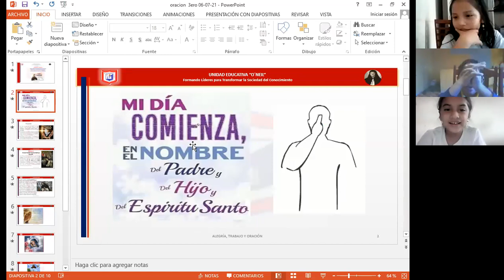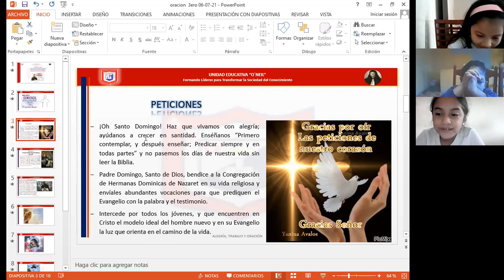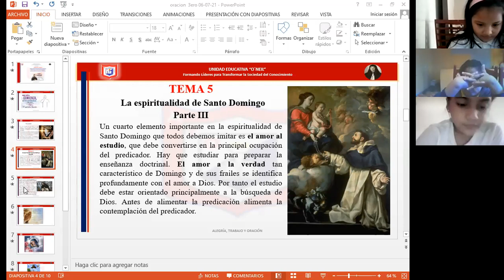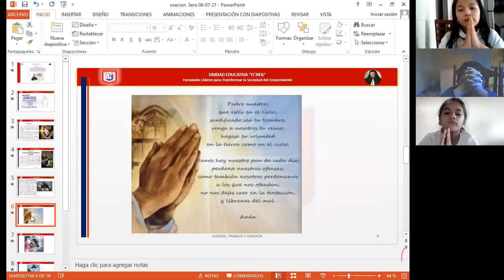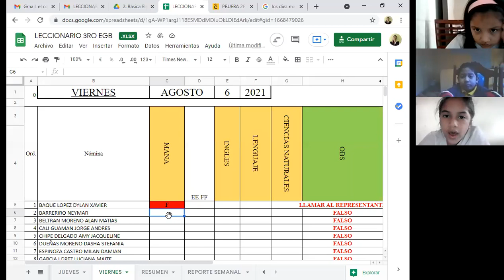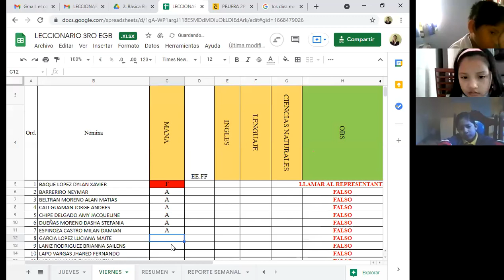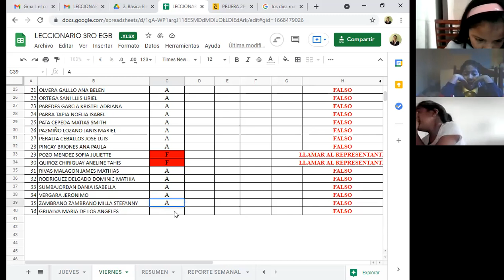Oración 3ero A